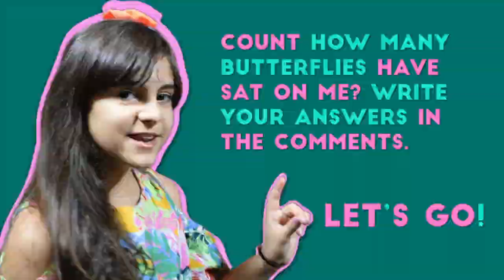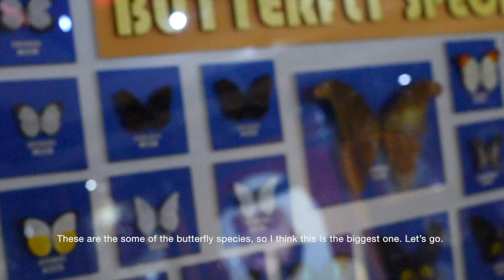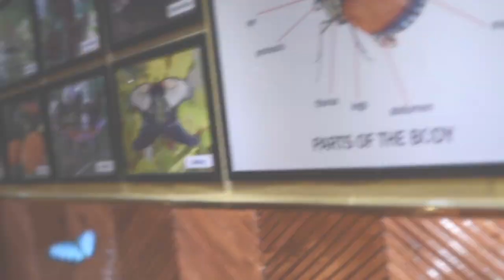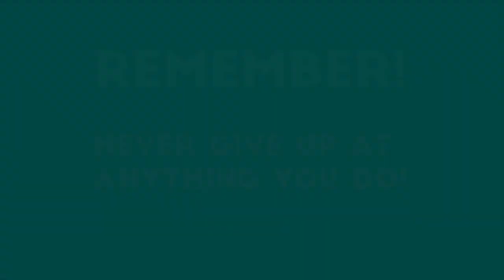My Adventure in Butterflies' world at Dubai Butterfly Garden.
Can you count how many butterflies have sat on me? My first video and a new channel. Channel name: Maria Volovod Christodoulidou.

Мои приключения в мире бабочек в Dubai Butterfly Garden/Дубай Сад бабочек.
Можете ли вы посчитать, сколько бабочек сели на меня? Мое первое видео и новый канал. Пожалуйста, посмотрите мой другой канал, где я делаю каверы известных песен на английском и украинском языках. Название канала: Maria Volovod Christodoulidou.